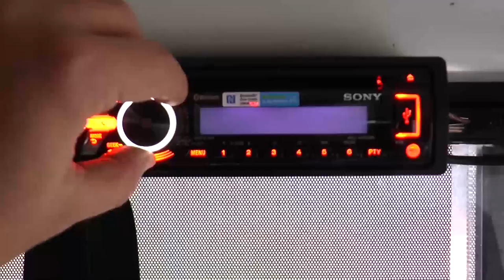Pedro Bordaberry - Montevideo (Colón y Lezica)